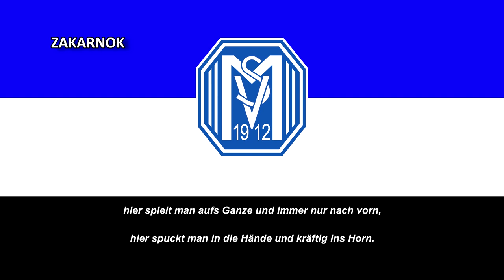Himno del SV Meppen (Hymne SV Meppen)